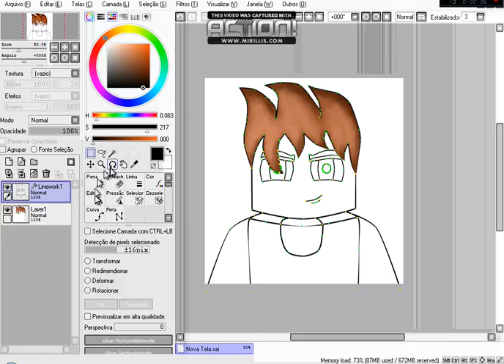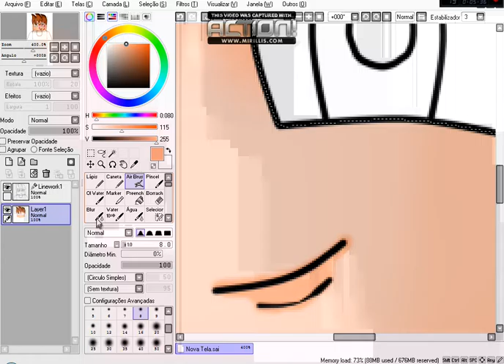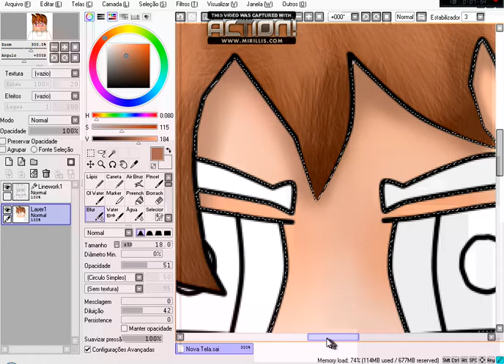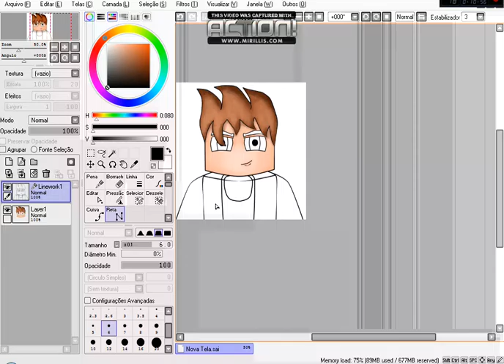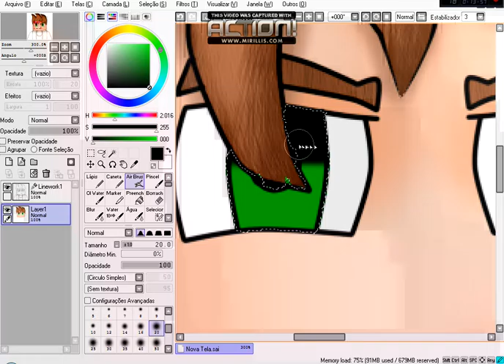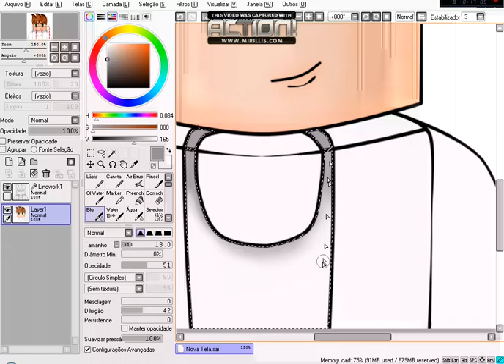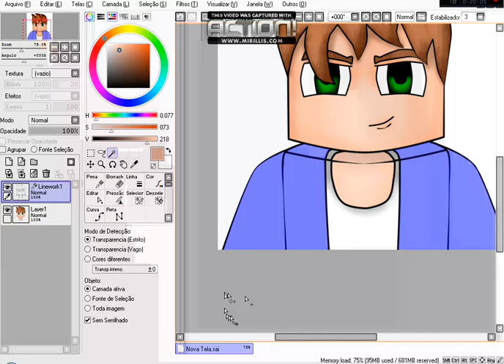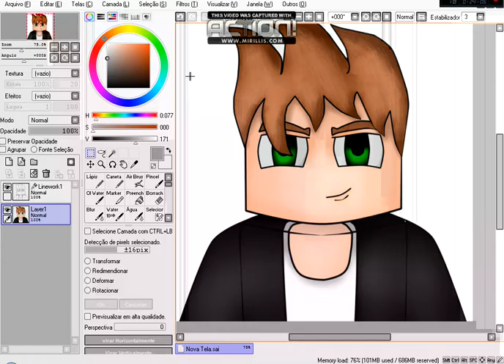Tutorial Cartoon do Mine #3 - A COLORAÇÃO!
Editor: Paint Tool Sai
Procura Ae pra baixar..